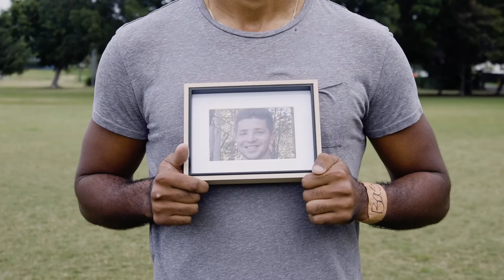Out Of The Shadows - Archie Smith (1 min)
In 48 hours @archibaldsmith went from having the best day of his life, celebrating his engagement with his three brothers by his side, to the worst day of his life after losing his brother, Sebastian, to suicide. Sebastian was just 21.

Archie says Sebastian had struggled with mental health challenges in his late teens, particularly in his transition from high school into adulthood. The loss of his brother left Archie devastated and facing his own mental, physical and emotional battles as he navigated his grief.

This World Suicide Prevention Day, Archie shares his story to raise awareness about handling grief after losing a loved one to suicide, and the strength in putting up your hand and seeking help.